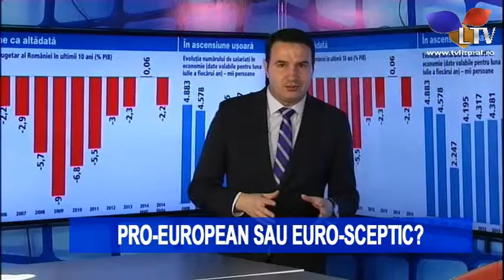Au trecut 9 ani de cand Romania a intrat in Uniunea Europeana - Litoral TV